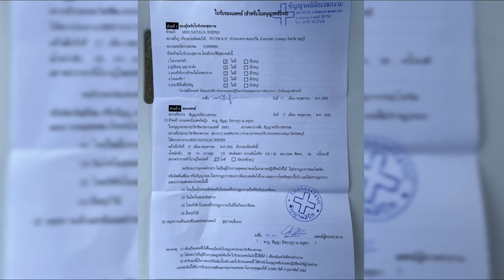Medical Certificate for Driver’s License in Pattaya Thailand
Where do you get a Medical Certificate for Driver’s License in Pattaya? Watch this video.